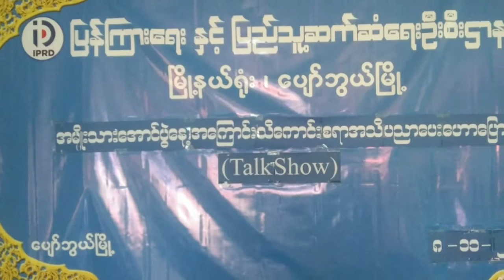ပျော်ဘွယ်မြို့နယ်တွင် အမျိုးသားအောင်ပွဲနေ့အကြောင်းသိကောင်းစရာ အသိပညာပေး ဟောပြောပွဲ ကျင်ပ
ပျော်ဘွယ် နိုဝင်ဘာ ၈
မင်းမင်းထွေး